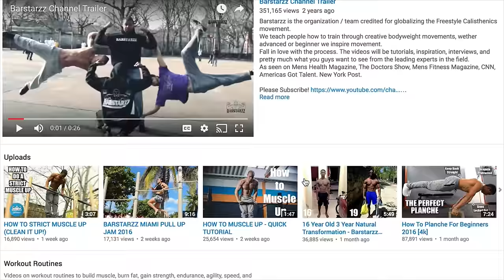What is Gua Sha? And Does it Work?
The Gua Sha technique for injury recovery. Also known as scraping.

Want to know the secrets of mastering your body?
Learn brand new skills?
Get the body you have always desired?
Well you found the right page!
Being the first to provide regular video content on how to learn the moves, the workouts, interviews, motivation, and inspirational content, from industry leaders.
Thank you for all the support family. Lets grow together.

How to get started with Calisthenics?
1) Buy a home pul up bar
- Portable Pull Up Bar
- Pull Up Tower

3) Pick a workout routine that fits your intended goals

4) Find friends to help you stay on track
     - Comment our posts with your City / Country
- Use barstarzz on all social media, and search for people from your town

How can I be Barstarzz?
Just start representing and gather friends and family to train. Promote positivity, unity. health, and well being. Represent hard, this can mean however you can think of wether it means through apparel, social media posts, or just being active in your community.

Panasonic GH4

Do you only do bodyweight?
This channel features of variety of people with separate training styles and programs that they run concurrently with Barstarzz training. So the answer is dependent on the person in the video. One thing stays true for all is most of their workout is Calisthenics somewhere near 75%.

Tutorials for your (X) move.
We have done many tutorials over the years, please check this playlist before requesting one if something is missing please specify and we will add it to our list of videos.

Do you ship worldwide?
Yes we do, and thank you very much for helping us bring you Grade A quality content.